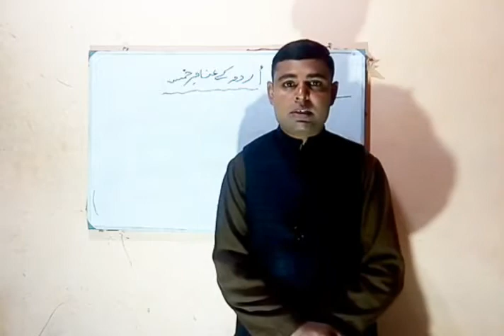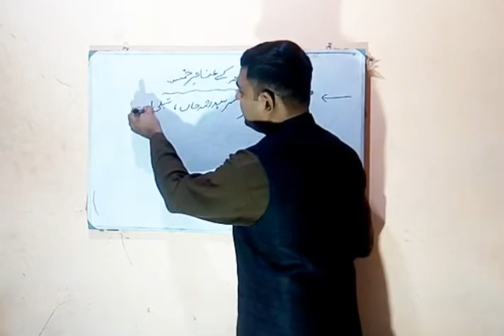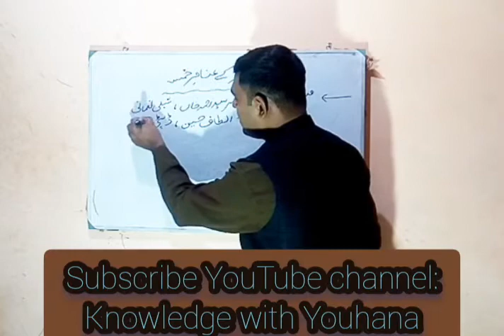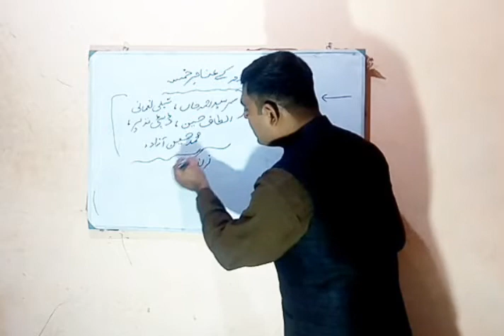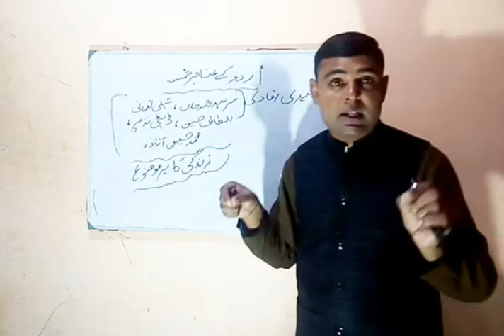Urdu k anasary Hamsa?اردو کے عناصر خمسہ کون سے ہیں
Five elements of Urdu language and literature.
Basic five elements of Urdu. Five man writer of Urdu language and literature. Main five elements of Urdu language.
URDU language k five famous writers.
Phaly five writer Urdu k. Urdu zuban k phly five elements/ writer .
Diro five writer that's highlights the Urdu language and literature .